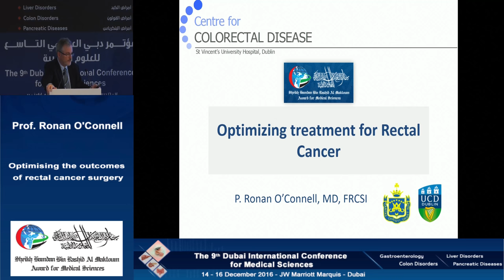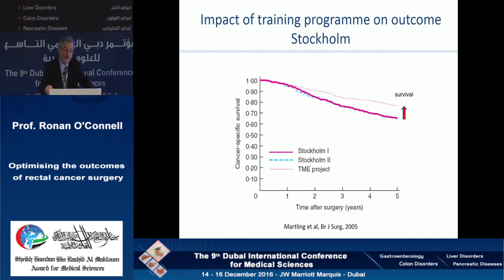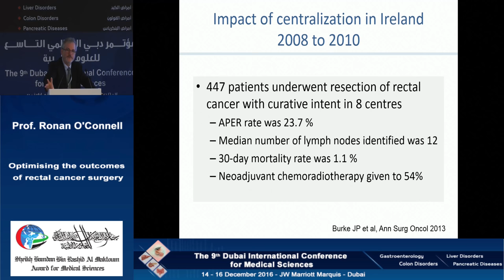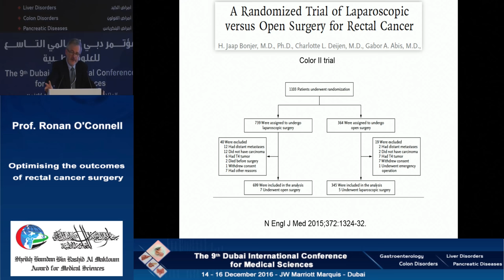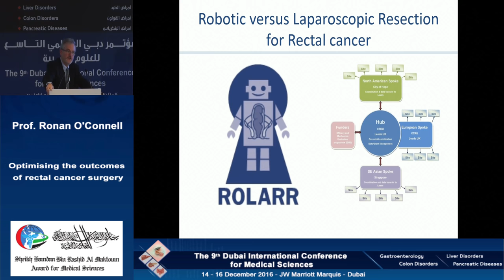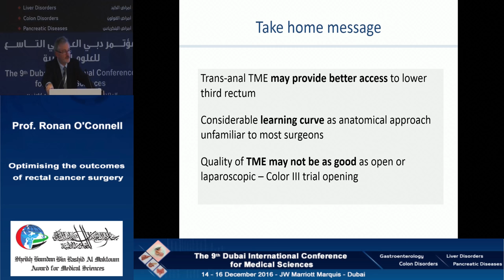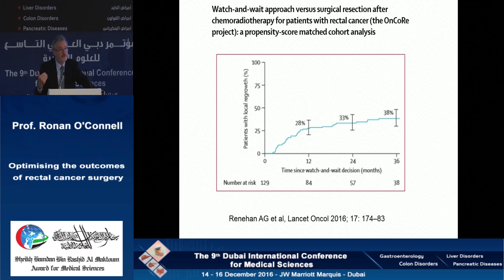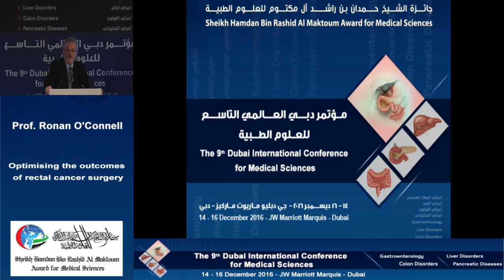Prof. Ronan O'Connell, Dublin, presenting a lecture about improving outcome for rectal cancer.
Prof. Ronan O’Connell, is from University College Dublin, School of Medicine and Medical Sciences, Ireland.
He presented this lecture during the 9th Dubai International Conference for Medical Sciences (14-16 December 2016).